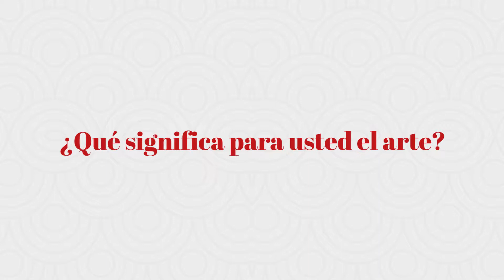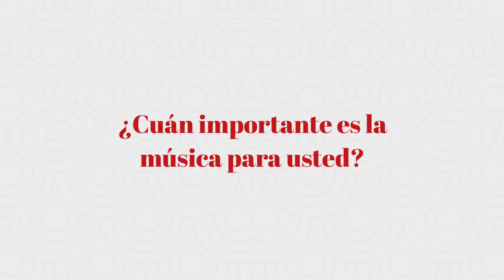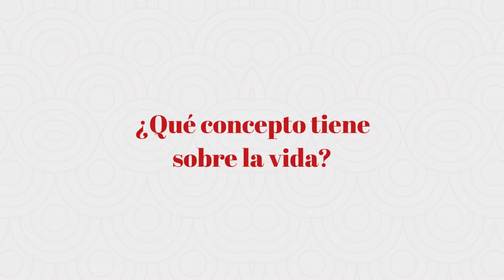Entrevista: Enrique Galdos Rivas (Lima, 1933)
La obra de Enrique Galdos Rivas (Lima, 1933) es producto de una explosión colorística fuerte y pura capaz de magnetizar los ojos que se posan sobre ella. Gracias a una tesitura brillante el espectador es transportado a un mundo repleto de fantásticas sensaciones oníricas que le permite traducir en su interior un lenguaje rítmico personal e irrepetible.

Hoy día, con más de seis décadas de impecable trayectoria artística y sin perder sus raíces ancestrales ni la alegría que lo caracteriza, este Maestro ocupa un importante y merecido sitial en la Historia del Arte Peruano.